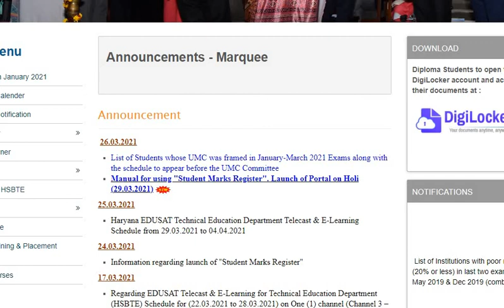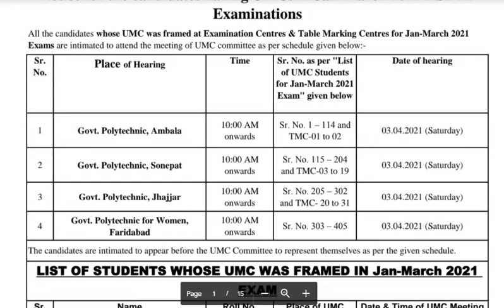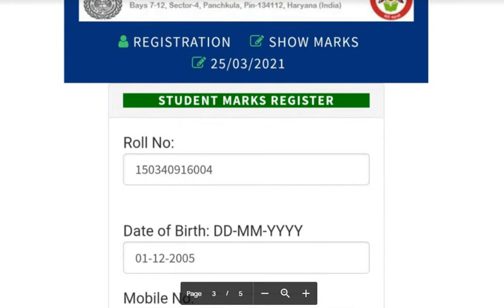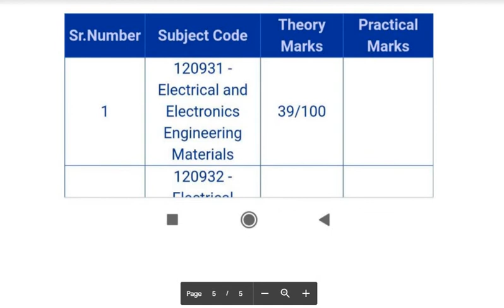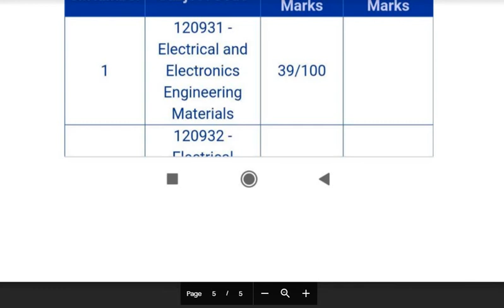hsbte latest notice | hsbte All Semester 2020 Important Notice | HSBTE Latest notice 2021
This video explain hsbte exam update 2020
in this video u also able to upload important question paper of first year students diploma and also able to find notes of diploma first year
how to register in Students Marks register?
this video fully explain how to register in students marks link

Learning with Dr. Simpi